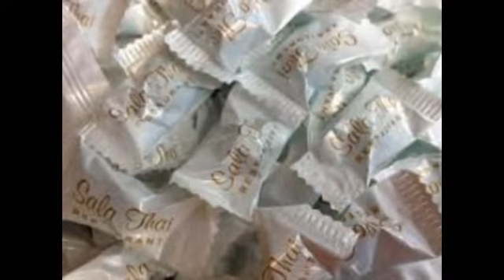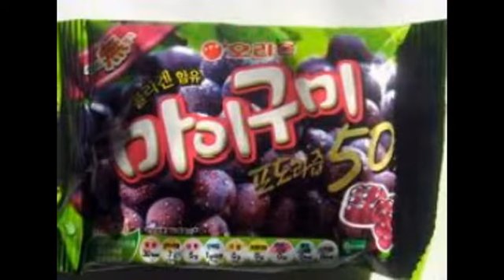All kinds of kids candy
I think that by making this video about kids candy, maybe it will target kids to think about coming to my store more.